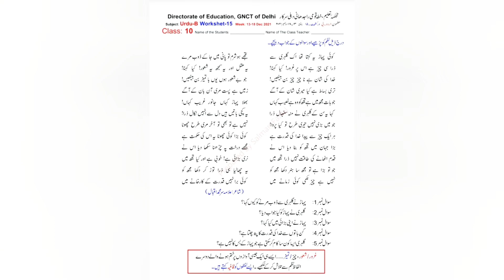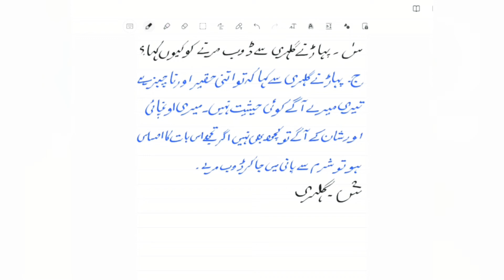Solution of urdu worksheet 15. Class🔟th.JAAN PEHCHAN NCERT